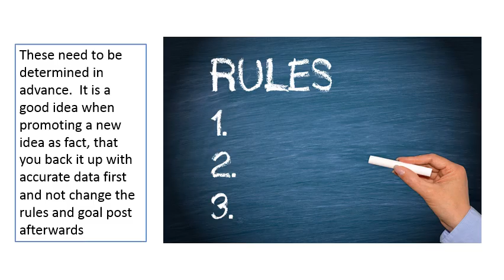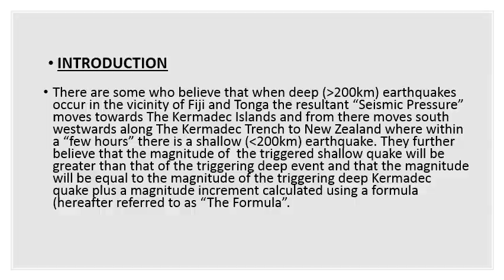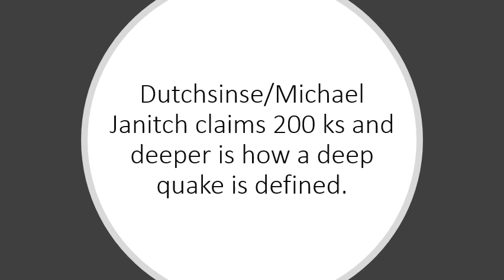Setting the Record Straight - Kermadecs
Please Note:
The original video was taken down by YouTube due to a copy write claim by Bella Virgo.  We have disputed this claim as we gave her full credit for her own work and even provided links to it.  The outcome will be determined once it has been reviewed.
It also falls under the Copyright Disclaimer Under Section 107 of the Copyright Act 1976, allowance is made for "fair use" for purposes such as criticism, comment, news reporting, teaching, scholarship, and research.
We have taken the 3 x 7 second clips from her video out of this edition in the mean time and replaced them with the actual words she used instead.

This work was produced under fair use for the purposes of criticism, commentary, news reporting, & research & is done in good faith & there is NO claim made to the original presumably copyrighted work & only small portions of, or, a remixing of said works was used, this was NOT a verbatim copy of the work & has NO effect on the originals potential market use, further all samples & excerpts were publicly posted BY the copyright holder although its content is "associated" with a specific person's work it is NOT endorsed by said person & was NOT created to harm the individual in question, it was made to critique their work or acts attempts by copyright holders to silence criticism by misuse of the DMCA should result in the removal of their access to that tool